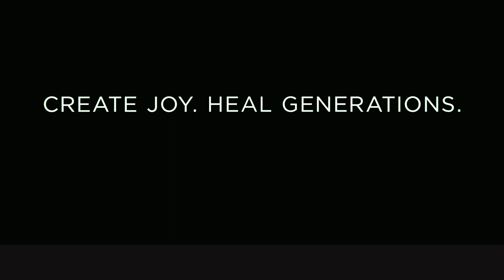The Science Behind Transcranial Magnetic Stimulation with Dr. Georgine Nanos | Embark Sessions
Rob joins Dr. Georgine Nanos, CEO of the Kind Health Group, to explore the benefits of transcranial magnetic stimulation, TMS. Dr. Nanos shares her journey to becoming a family physician, and why she chose to take a more holistic approach to medicine. Rob and Dr. Nanos also dive into Dr. Nanos' personal experience using TMS to treat anxiety.

Chapters:
00:00 – Introduction
02:04 – What Gave Dr. Nanos the Vision to See This Treatment in a Different Way?
04:30 – A More Holistic Approach Through TMS
06:50 – Dr. Nanos’ Journey to Becoming a Physician
11:41 – Why Dr. Nanos Chose Family Medicine
12:34 – The Transition to Alternative Treatments
16:00 – Sensing  A Change in the Mental Health Climate
18:03 – Approaching Symptoms with TMS
22:04 – What is TMS?
25:40– The Effectiveness of TMS
29:47 – TMS Stories
31:37 – A non-invasive form of medication
34:40 – The science of TMS
35:57 – Where to Learn More About TMS
37:43 – Dr. Nanos Personal TMS Experience
39:52 – Quantifying Data Throughout TMS Treatment
40:50 – What Does the Future Hold?
42:15 - Conclusion

About Embark Behavioral Health
Embark has been helping people overcome behavioral health issues that may be affecting their everyday lives for over 25 years.

The Embark team has some of the most compassionate and educated professionals in the industry. Its core purpose is to create joy and heal generations. Embark’s big hairy audacious goal is to lead the way in driving teen and young adult anxiety, depression, and suicide from the all-time highs of today to all-time lows by 2028. Exceptional treatment options, like short-term residential care, makes Embark the world's most respected family behavioral health provider.

About Dr. Nanos
Dr. Georgine Nanos, MD, MPH is a board-certified family physician and the owner of Kind Health Group, a concierge primary care and accelerated TMS practice in the setting of a luxury medspa in Encinitas, California. Dr. Nanos holds a Bachelor's Degree from Colgate University, a Master’s Degree in Public Health from Boston University, and a Doctor of Medicine Degree from George Washington University School of Medicine. Dr. Nanos has been practicing medicine for over 20 years in San Diego and has expertise in treating a wide range of medical conditions in patients of all ages. She has been awarded and recognized by her peers as a Top Doctor of San Diego for over ten years. Dr. Nanos is passionate about the power of preventive health and has recently been recognized for her work with Accelerated TMS, Transcranial Magnetic Stimulation, for the treatment of anxiety and depression. Dr. Nanos is committed to promoting health and wellness and empowering everyone to take an active role in their own healthcare.

About Rob
Dr. Rob Gent, Ph.D., is the Chief Clinical Officer and one of the founding members of Embark Behavioral Health. Rob has been with the company for 15 years and has led the Embark organization in the clinical development and growth of numerous programs. He is the lead developer of the proprietary CASA Developmental Framework, which is pervasive throughout Embark’s programs.

Through his dedication to advancing clinical development, practice, and research, he has become a nationally recognized expert in the field. His specialization in clinical development is enhanced by his therapeutic expertise and has yielded such accomplishments as the development of; The CASA Developmental Framework, Vive Family Intensive Program, Calo Preteens, Canine Attachment Therapy-Transferable Attachment Program, and other specialized programs.